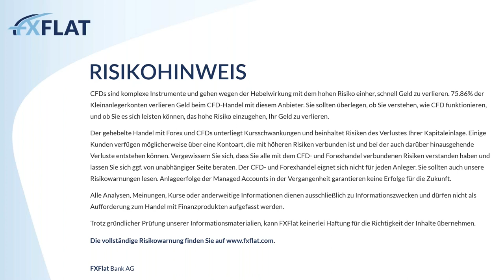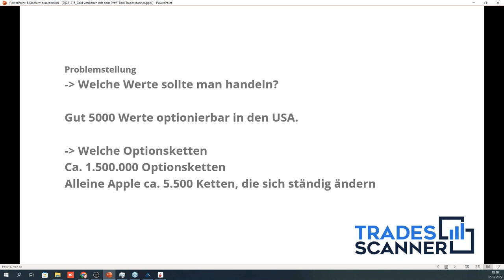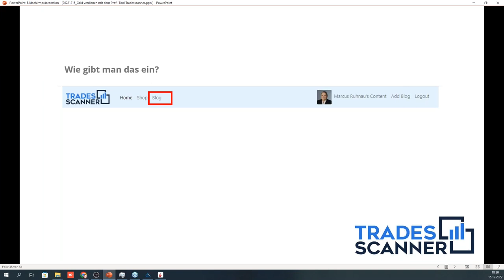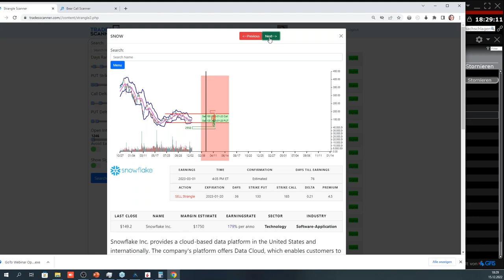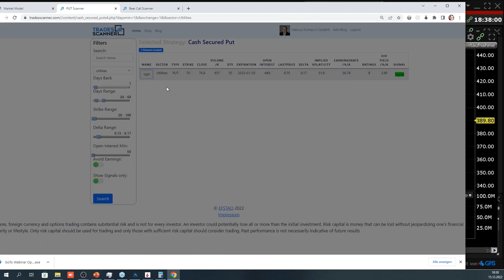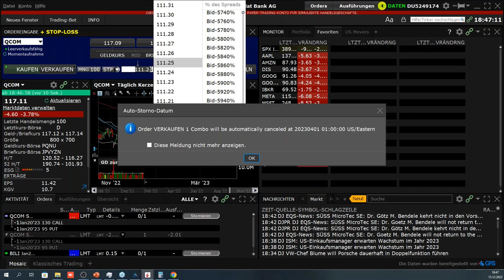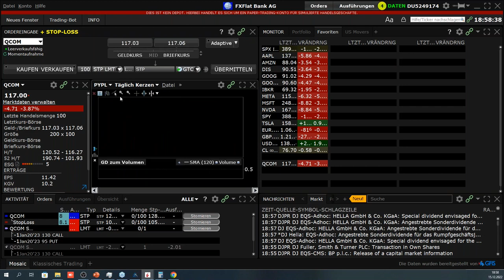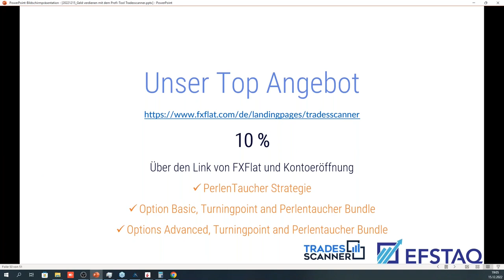Carsten Berger & Marcus Ruhnau - Geld verdienen mit dem Profi-Tool Tradesscanner 15.12.2022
In diesem Webinar lernen Sie von den Profis Marcus Ruhnau und Carsten Berger, wie Sie den Tradesscanner für Ihren Trading-Erfolg richtig einsetzen können. Der Tradesscanner spart wertvolle Zeit und macht professionelle Strategien für jedermann zugänglich. Trading wird so auf das Wesentliche reduziert. Jeder kennt die Überflutung mit Informationen im Chart oder bei der Analyse. Hier geht es einfach und strukturiert zu. Schauen Sie sich das Webinar an und erfahren, wie auch Sie erfolgreich traden können!